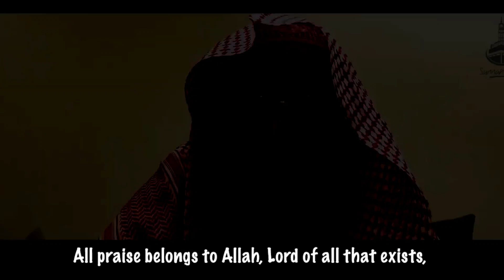Tauhid Is The Key To Jannah! ~ Shaykh 'Asim Al-Qaryuti حفظه الله